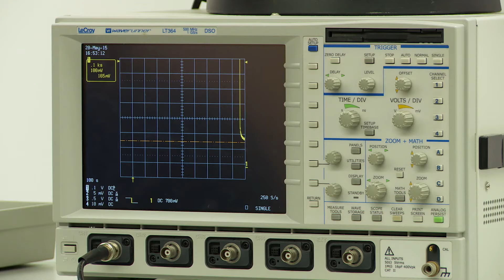Phänomen Faradaykäfig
Im Video, das im Hochspannungslabor am Departement Informationstechnologie und Elektrotechnik der ETH Zürich entstanden ist, wird das Phänomen des Faradaykäfigs erklärt.